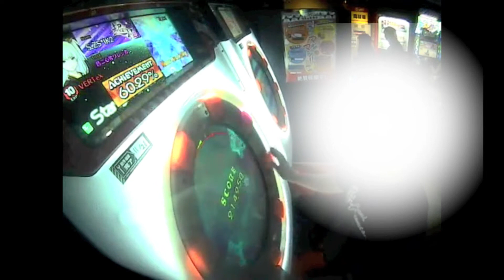【maimai】VERTeX (Expert) Player:Seiren01 AP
Player:Seiren01